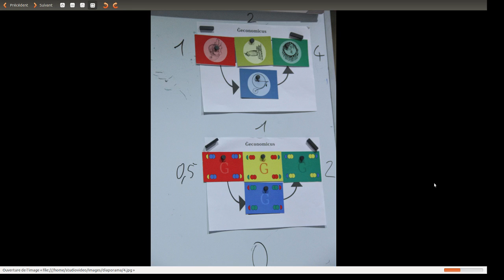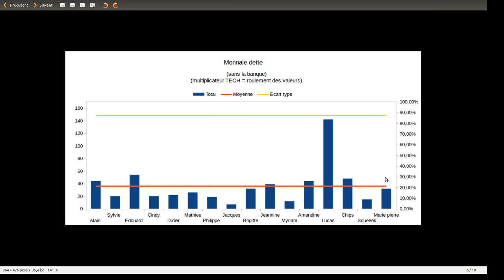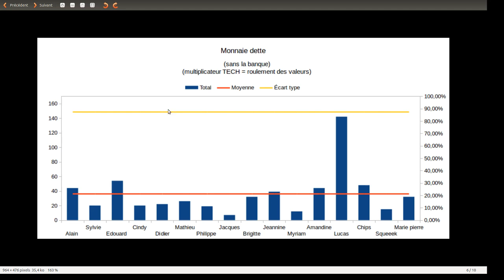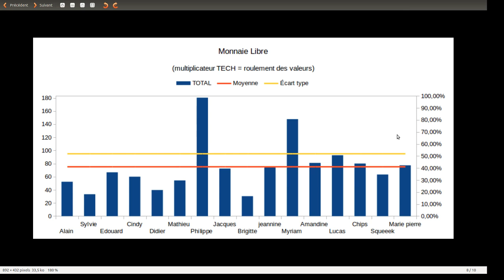Ğeconomicus à montauban 06.11.2016, collectif Monnaie Libre Occitanie.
Découvrez un diaporama explicatif d'un jeu Ğéconomicus organisé par le collectif Monnaie Libre Occitanie le 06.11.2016 à Montauban ! Vous y trouverez un aperçu de ce qu'est ce nouveau jeu de simulation économique permettant de découvrir l’influence de la création monétaire sur la production et les échanges au sein d'une société.